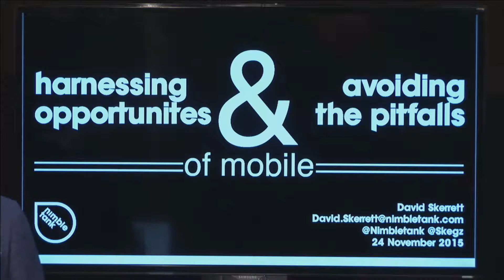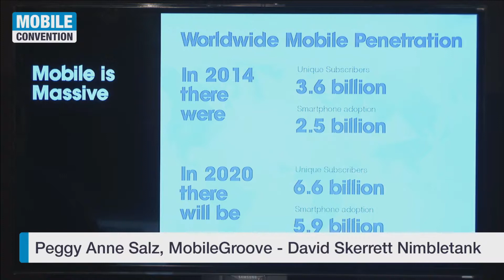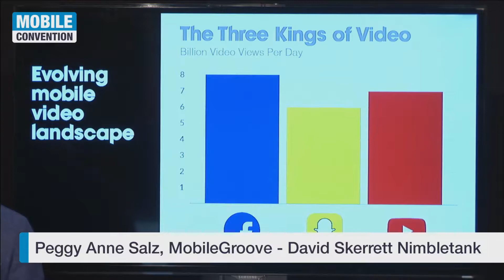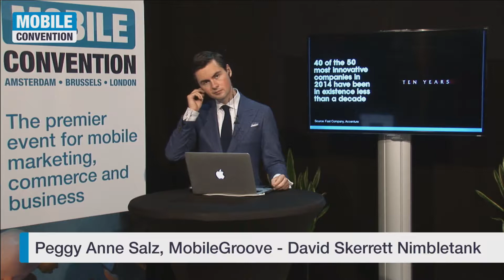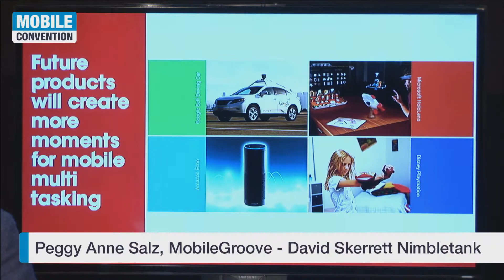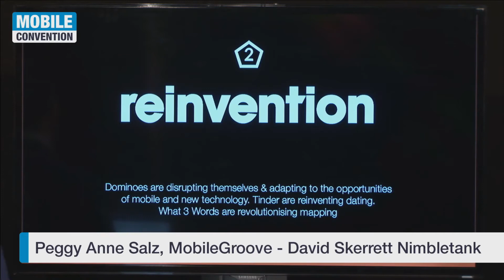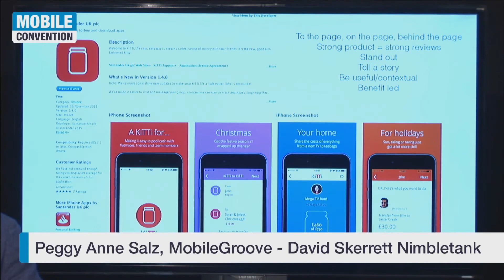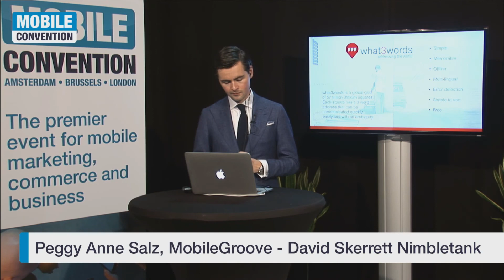Harnessing Opportunities & Avoiding Pitfalls | MobileGroove & Nimbletank @ Mobile Convention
Peggy Anne Salz (Top 25 Mobile Marketing Influencer) has an interview with David Skerrett from mobile marketing Agency Nimbletank.

David Skerrett works with his ''next generation'' agency for many big companies like Jameson, BBC, Sky and many more. David won over 25 awards for his mobile campaigns. David Skerrett is interviewed by Peggy Anne Salz about his experience on mobile, to see the  opportunities as a brand an how to avoid the common pitfalls when you go mobile.

As David Skerrett said: Some people say the mobile phone is the second screen but now, the mobile is usually the first screen.

ABOUT MOCO (previously known as Mobile Convention)

MOCO is a cross-media platform with physical events, online video reports and an on- and offline community for professionals who wants to move forward in the mobile space.

ABOUT CM TELECOM (FOUNDER OF MOCO)

SECURITY
 * One Time Passwords (OTP, 2FA, Two Factor Authentication)
 * Hybrid OTP